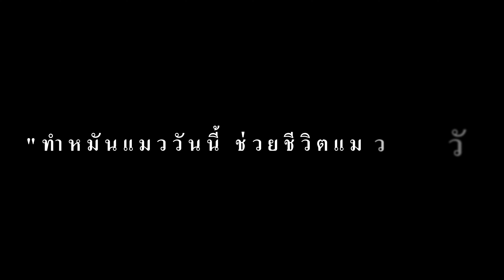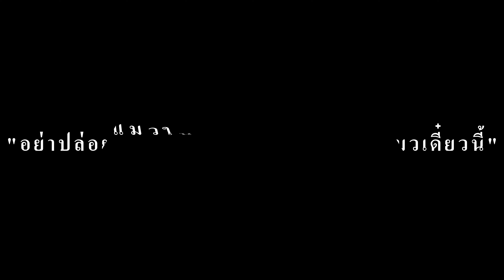ประโยชน์ของการทำหมันแมว สู่ชีวิต ที่สุขภาพดี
1. ควบคุมประชากรแมวจร: แมวที่ทำหมันแล้วจะหยุดผสมพันธุ์ ส่งผลให้จำนวนแมวจรลดลง ลดปัญหาแมวไร้บ้าน หิวโหย และเจ็บป่วย
2. สุขภาพดีของแมว: การทำหมันช่วยป้องกันโรคต่างๆ เช่น โรคมะเร็งเต้านม โรคติดเชื้อทางระบบสืบพันธุ์ และโรคต่อมลูกอัณฑะอักเสบ
3. พฤติกรรมดีขึ้น: แมวที่ทำหมันแล้วมักจะเรียบร้อย ไม่ก้าวร้าว กัดทะเลาะน้อยลง ส่งผลดีต่อการอยู่ร่วมกันกับคนและสัตว์อื่น
4. อายุยืนยาว: ผลวิจัยพบว่าแมวที่ทำหมันอายุยืนยาวกว่าแมวที่ไม่ได้ทำหมัน โดยเฉลี่ย 3-5 ปี